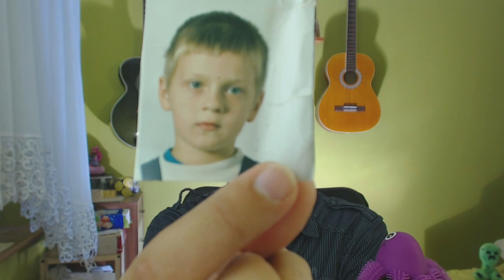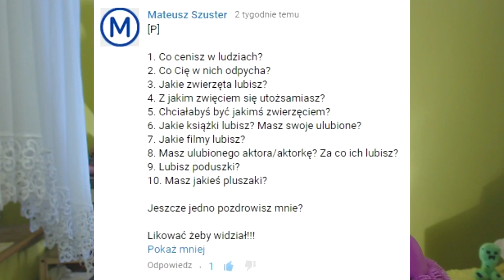Q&A #04 - Zdjęcie z dzieciństwa - kończymy z YT ?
Chcesz być na bieżąco ? SUBKUJ :P
Chcesz zadać pytanie?
  ►Napisz komentarz z pytaniem i dopisz na początku [P]
 SafemodTV
 58-100 Świdnica
  W dzisiejszym odcinku występują:
  ►Safemod (ja)